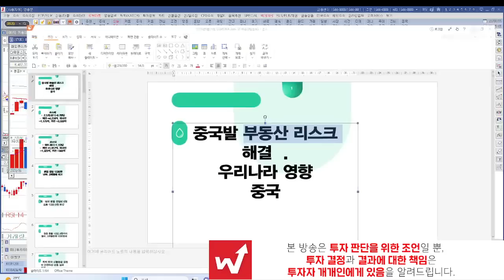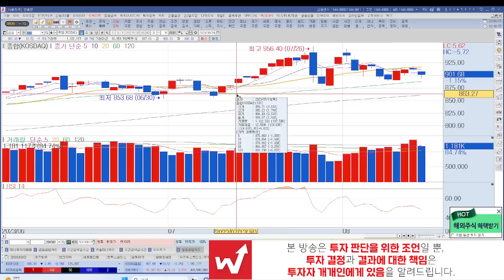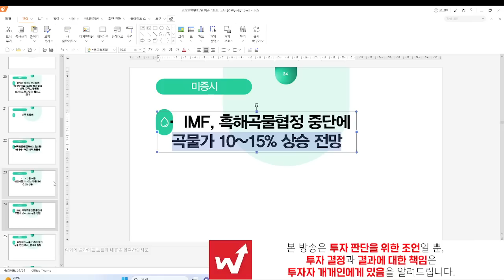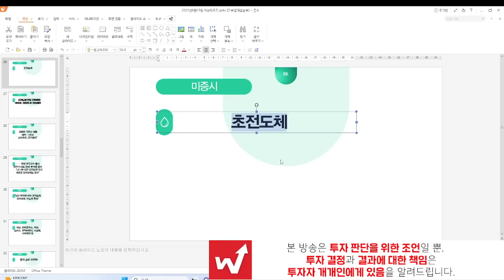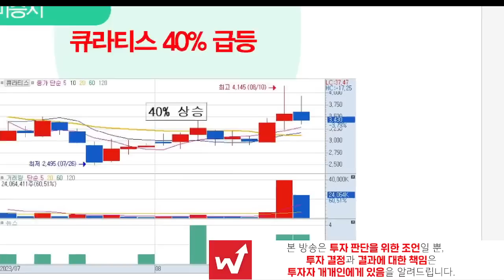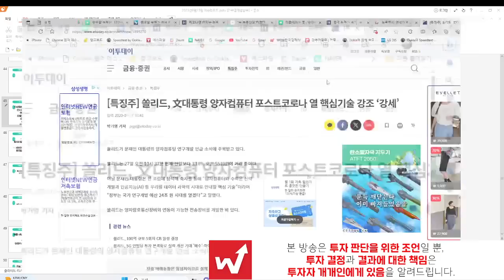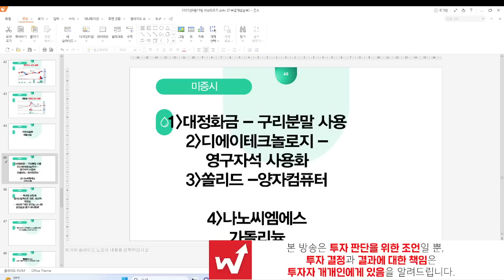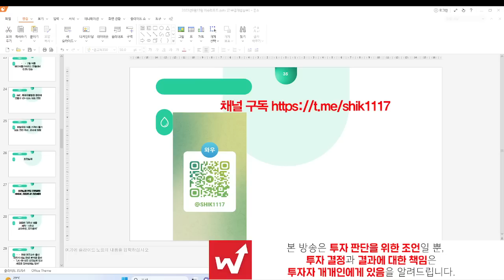신현식ㅣ8월15일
1.유료강의 ppt 제공 신현식 낙폭과대 유튜브
구독 후 사진. 캡쳐 인증
2.와우넷 신현식 공식 텔레그램 채널